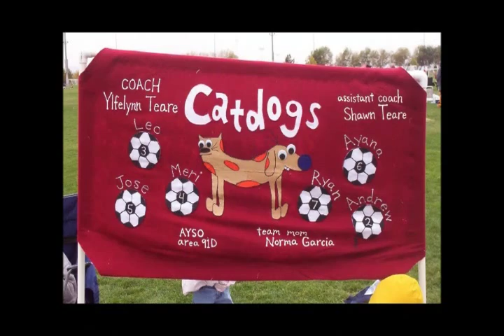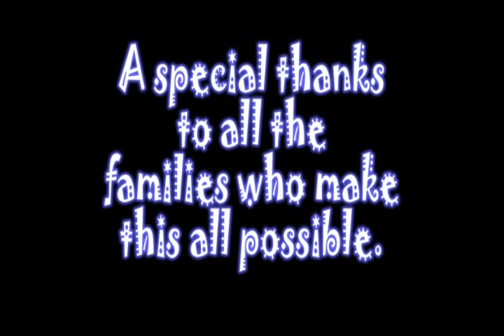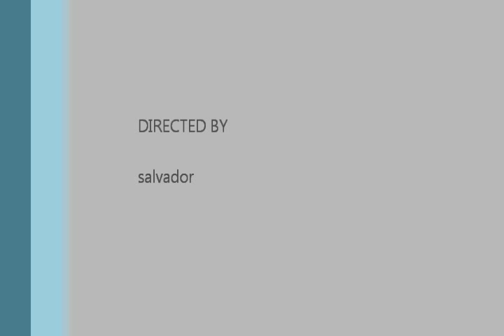jose eduardo mendez cortes